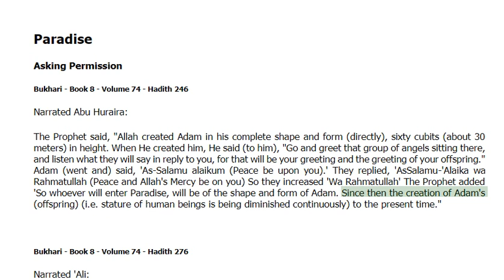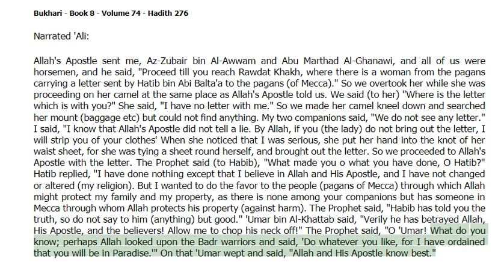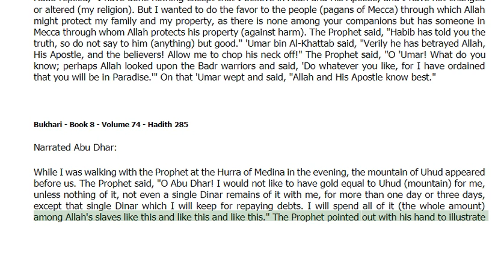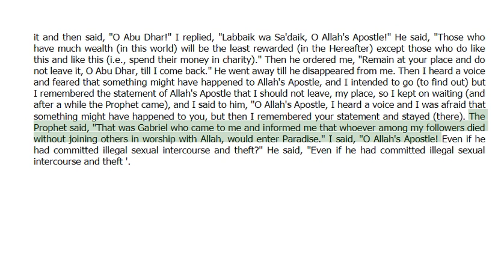Paradise - in Asking Permission -Bukhari Hadith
Paradise - Bukhari Hadith
Jannah (Arabic: جنّة‎ Jannah; plural: Jannat), lit. "garden", is the final abode of the righteous[1] and the Islamic believers, but also the Garden of Eden, where Adam and Hawwa dwelt. Firdaws (Arabic: فردوس) is the literal term meaning paradise, but the Quran generally uses the term Jannah symbolically referring to paradise. However "Firdaus" also designates the highest layer of heaven.[2]
Paradise - Bukhari Hadith
In contrast to Jannah, the words Jahannam, Dozukh, and Nār are used to refer to the concept of hell. There are many words in the Arabic language for both Heaven and Hell and those words also appear in the Quran and ahadith. Most of them have become part of the Islamic traditions.[3]
Paradise - Bukhari Hadith
While Jannah in the Quran is often translated as "Heaven" in the sense of an abode where believers are rewarded in afterlife, سماء sama' (usually pl. samawat) is also translated as "heaven" in the sense of the sky,[4] sometimes referred to as "seven firmament"[4] (2:29) or "seven strong" (78:12).[5][6] The seven layers of heaven are thought to be analogous to the seven layers of Jahannam (hell).
Paradise - Bukhari Hadith
Some sources connect the two in some way. According to Sufi cosmology, Paradise is often depicted over the seven heavens, between the 8th and the 9th heaven.[7]In some modern interpretations, based on Surah 21:30 and 67:5, the lowest heaven is also interpretated as the observable universe, with the other 6 heavens beyond, once were a mess together with the earths and later expanded.[8][7]
Paradise - Bukhari Hadith
According to Sufi cosmology, Paradise is often depicted over the seven heavens, between the 8th and the 9th heaven.[7] In some modern interpretations, based on Surah 21:30 and 67:5, the lowest heaven is also interpretated as the observable universe, with the other 6 heavens beyond, once were a mess together with the earths and later expanded.[9][7]
Paradise - Bukhari Hadith
According to the Quran, the basic criterion for salvation in the afterlife is the belief in the oneness of God (tawḥīd), Angels of God, revealed books of God, all messengers of God, as well as repentance to God, and doing good deeds. Though one must do good deeds and believe in God, salvation can only be attained through God's judgment.[19]
Paradise - Bukhari Hadith
Regarding salvation from hell, according to hadith literature, Muhammad said, “Surely a time will come over hell when its gates shall be blown by wind, there shall be none in it, and this shall be after they have remained therein for many years.”[20]
Paradise - Bukhari Hadith
Still in the Hadith literature, Muhammad is reported to have said, "Allah will bring out people from the Fire and admit them into Paradise."[21] Otherwise some hadiths indicate, that the majority of mankind will not access heaven.[22] According to Sunni Islam, a Muslim, even if condemned to hell, will eventually enter Heaven.[23]
Paradise - Bukhari Hadith
As in life there are many trials which one must face. This is also a condition individuals must encounter in order to enter Jannah.